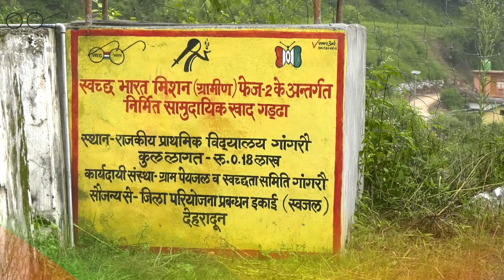Swachh Bharat Mission grameen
स्वच्छ भारत का महाअभियान
स्वच्छ सुंदर उत्तराखण्ड निर्माण